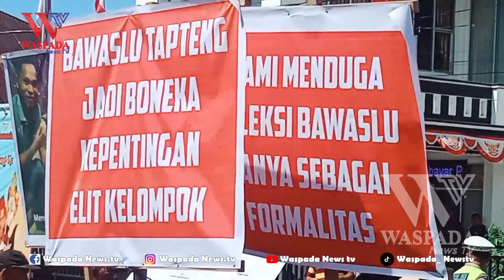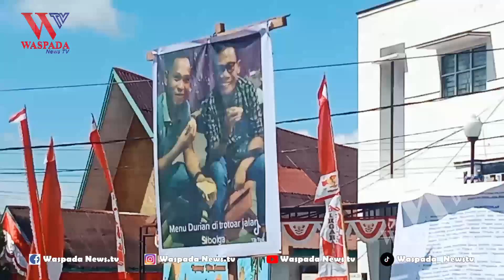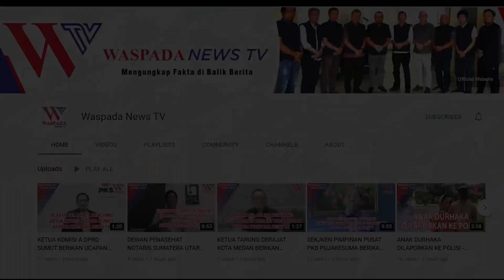RATUSAN MASSA BERUNJUK RASA DI KANTOR BAWASLU KABUPATEN TAPANULI TENGAH - WASPADA NEWS TV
WASPADA NEWS TV - RATUSAN MASSA  BERUNJUK RASA DI KANTOR BAWASLU KABUPATEN TAPANULI TENGAH